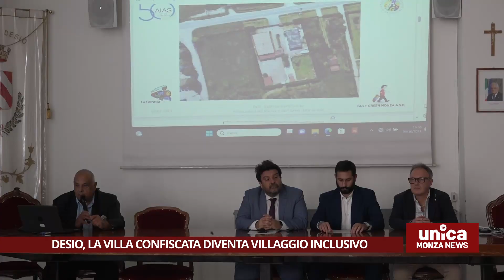Desio, la villa confiscata diventa villaggio inclusivo